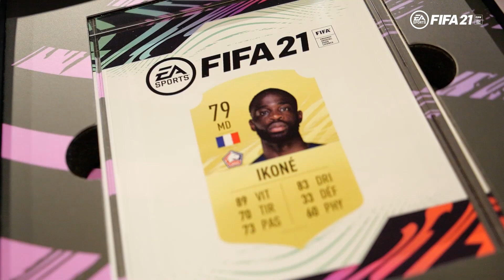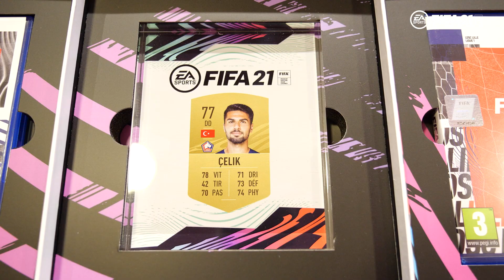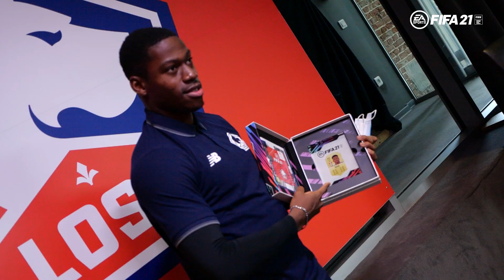LOSC BEST OF | Les Dogues découvrent leurs notes sur FIFA 21 🎮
« 𝟱𝟲 ? 𝘾’𝙚𝙨𝙩 𝙡𝙖 𝙣𝙤𝙩𝙚 𝙙𝙚 𝙢𝙖 𝙜𝙧𝙖𝙣𝙙-𝙢𝙚̀𝙧𝙚 ! » 😂

Que pensez-vous des notes de nos joueurs ?